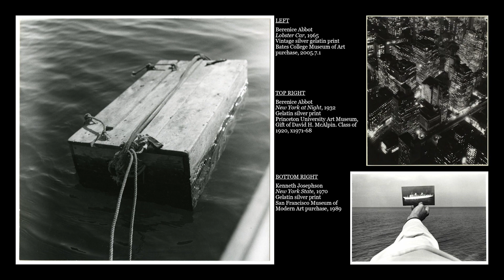A Photographic Voice on Maine Lobstering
In this episode, Samantha Quatrano and Meara McVearry examine Berenice Abbott’s 1965 photograph, Lobster Car. They explore the historical and generational struggles within the Maine lobstering industry and as Mainers, Samantha and Meara bring an inside perspective to the conversation. Through this documentary photograph, they contemplate the contrast of rural and urban life captured across Abbot’s career and discuss the techniques Abbott employs and how her role and artistic intention impact the image. Abbott’s interest in realism allowed her to use photography as a tangible timestamp to document social and historical events and their impacts. Analyzing the Lobster Car photograph, they question what narrative Abbott is trying to convey.

Click here for a transcription and bibliography as well as images of the works discussed in today's episode

This podcast is part of the Crop and Click series featuring student research on documentary photography from our collection. ⁠⁠Click here for a portfolio of all the works discussed in the series

Hosted and produced by Samantha Quatrano and Meara McVearry. Cover art by Lucy Sherman '23.